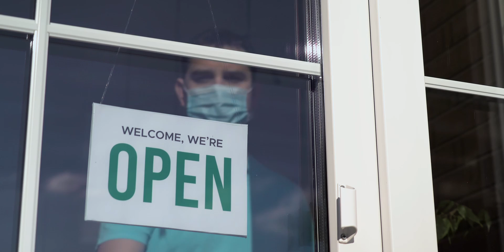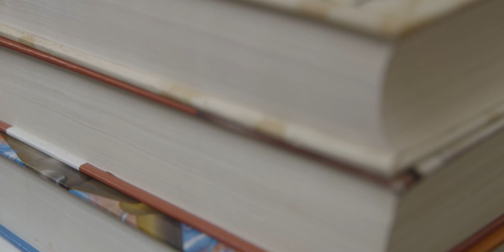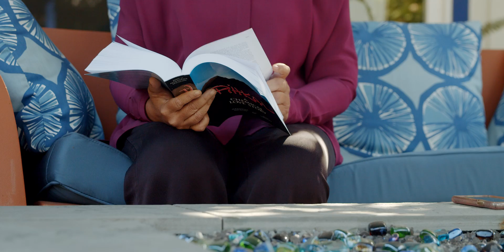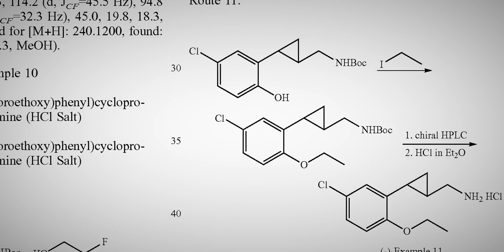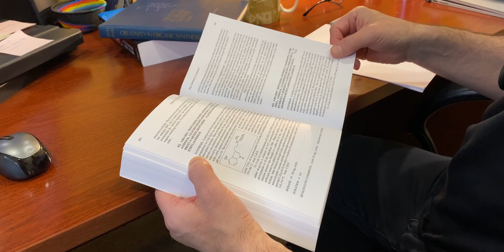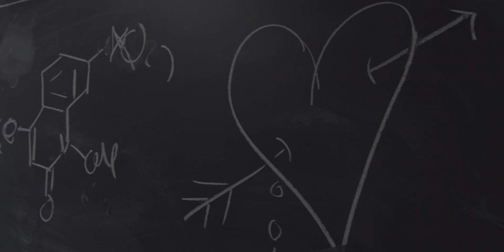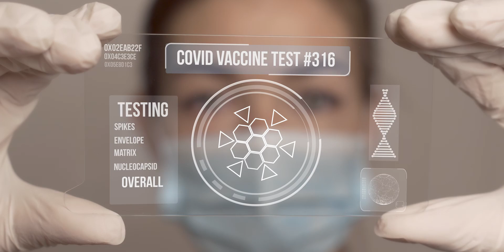Bright Minds Story (full version)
We have carefully assembled the top scientists in the field to fulfill their specialized role within the company. They have, on average, 25+ years of experience in drug development

More importantly, their experience, focused on psychedelic compounds, their corresponding receptor sites, and interaction in the brain is directly applicable to the mission of Bright Minds